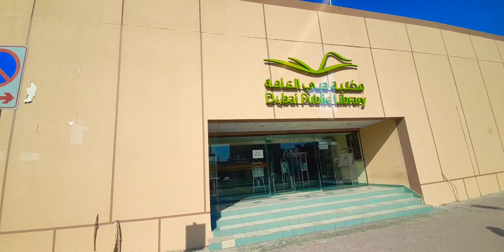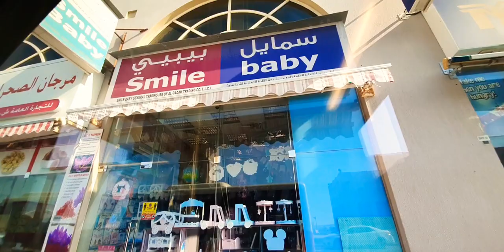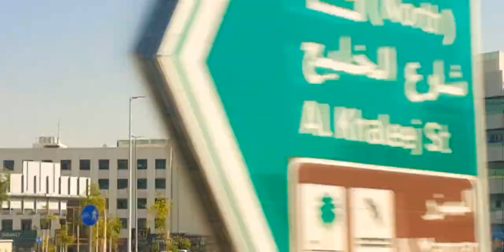🇦🇪Dubai Bus Tour | Al-Ras Public Library to Al-Baraha Bus Tour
Enjoy the bumpy ride on the roads of Dubai.This is bus C28 on its return to Al-Baraha Bus Stop.

•Gold Souq Bus Station - 15

Naif, Police Station - 01

Sabkha, Turnoff - 01

Al Ras Metro Bus Stop - 01